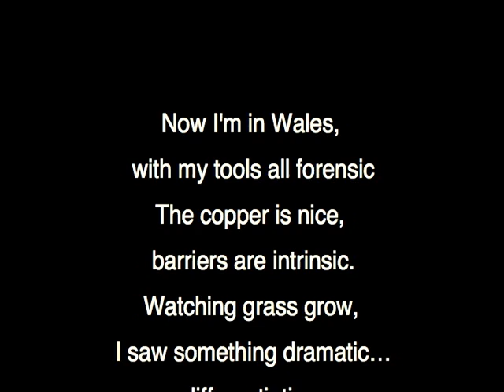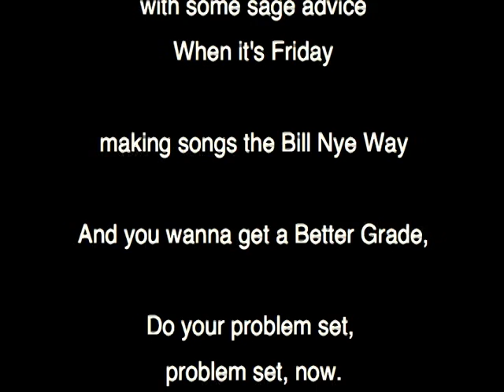Wanna be a... Scholar?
Wanna be a scholar? Science With Tom has the resources you need to get a better grade, get a better grade, better grade, yeah!